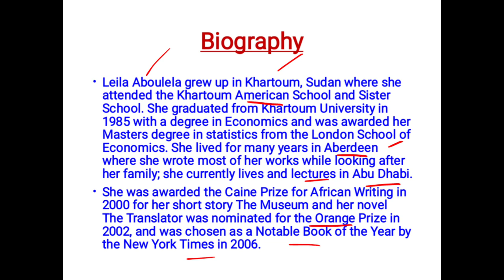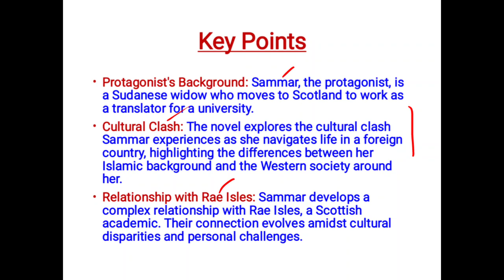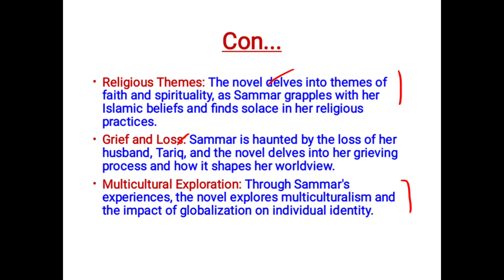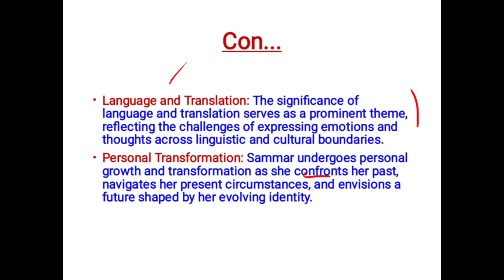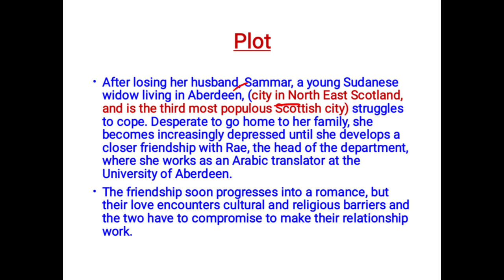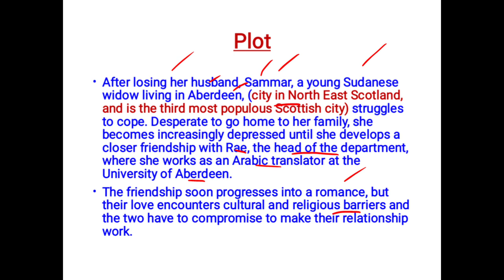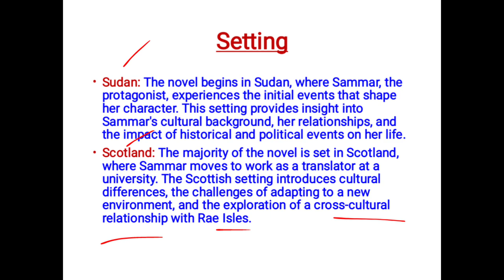The Translator by Leila Aboulela Novel: Key Points, Plot, and Setting | Leila Aboulela Biography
This Translator by Leila Aboulela which is considered one of the best Novels of Leila Aboulela, in this novel I have explained the key points, plot, setting of the Novel. I have also discussed about Biography of the Author, Leila Aboulela.

Leila Aboulela grew up in Khartoum, Sudan where she attended the Khartoum American School and Sister School. She graduated from Khartoum University in 1985 with a degree in Economics and was awarded her Masters degree in statistics from the London School of Economics. She lived for many years in Aberdeen where she wrote most of her works while looking after her family; she currently lives and lectures in Abu Dhabi.
She was awarded the Caine Prize for African Writing in 2000 for her short story The Museum and her novel The Translator was nominated for the Orange Prize in 2002, and was chosen as a Notable Book of the Year by the New York Times in 2006.

Key Points of the Novel:

Protagonist's Background: Sammar, the protagonist, is a Sudanese widow who moves to Scotland to work as a translator for a university.
Cultural Clash: The novel explores the cultural clash Sammar experiences as she navigates life in a foreign country, highlighting the differences between her Islamic background and the Western society around her.
Relationship with Rae Isles: Sammar develops a complex relationship with Rae Isles, a Scottish academic. Their connection evolves amidst cultural disparities and personal challenges.

Religious Themes: The novel delves into themes of faith and spirituality, as Sammar grapples with her Islamic beliefs and finds solace in her religious practices.
Grief and Loss: Sammar is haunted by the loss of her husband, Tariq, and the novel delves into her grieving process and how it shapes her worldview.
Multicultural Exploration: Through Sammar's experiences, the novel explores multiculturalism and the impact of globalization on individual identity.

Language and Translation: The significance of language and translation serves as a prominent theme, reflecting the challenges of expressing emotions and thoughts across linguistic and cultural boundaries.
Personal Transformation: Sammar undergoes personal growth and transformation as she confronts her past, navigates her present circumstances, and envisions a future shaped by her evolving identity.

Plot of the Novel:

After losing her husband, Sammar, a young Sudanese widow living in Aberdeen, (city in North East Scotland, and is the third most populous Scottish city) struggles to cope. Desperate to go home to her family, she becomes increasingly depressed until she develops a closer friendship with Rae, the head of the department, where she works as an Arabic translator at the University of Aberdeen.
The friendship soon progresses into a romance, but their love encounters cultural and religious barriers and the two have to compromise to make their relationship work.

Setting of the Novel:

Sudan: The novel begins in Sudan, where Sammar, the protagonist, experiences the initial events that shape her character. This setting provides insight into Sammar's cultural background, her relationships, and the impact of historical and political events on her life.
Scotland: The majority of the novel is set in Scotland, where Sammar moves to work as a translator at a university. The Scottish setting introduces cultural differences, the challenges of adapting to a new environment, and the exploration of a cross-cultural relationship with Rae Isles.